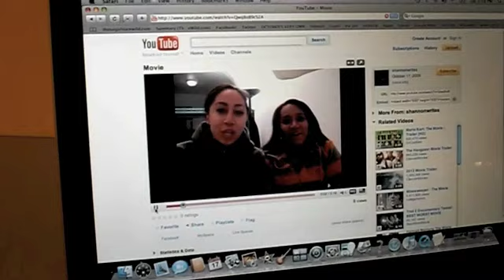Meeting Shandrea Lewdram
Nayo gets to meet the faces behind TGAW